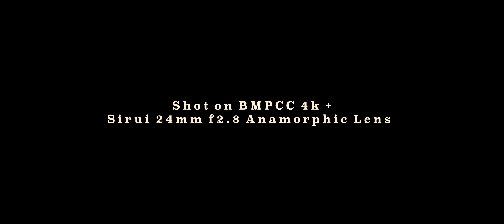Martina Tsang 4K | Sirui 24mm | BMPCC4K | Ronin RS2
One of 2 short films I shot on the new Sirui 24mm Anamorphic lens for MFT over a 24-hour period. This time I mounted it on my BMPCC4k and attached it to the Ronin Rs2.
The film was shot in Cinema 4k, 4096x2160, 24p, BRAW 8:1 + Pro-Mist 1/8 + B+W Vario ND. It was then produced and colour graded in Davinci Resolve using the Buttery Rec.709 Natural Gen5 lut as a base.

The cover shot was taken using the lens, de-squeezed in Photoshop then edited with my Portrait Presets in LR.

Crew/Thanks
• Model: Martina Tsang- IG @marteenaht

• Camera Assistant: Pat Suraseang - IG @patsuraseang

GEAR USED IN THIS PROJECT
• DJI Rs2
• Dual RS2 Handles
• Portkeys LH5H Monitor
• Monitor Mount
• Lexar CFast

• Rode Video Mic Pro
• Zilr 8k Slim HDMI Cable
• Tiffen Black Pro Mist 1/8
• B+W 1-5 Stop Variable ND

MUSIC FROM ARTLIST - Artlist is the most incredible platform where I source all music content for my films and videos. What makes it great for people like us, is that you only pay a small yearly fee, and get unlimited downloads and usages. No more extortionate licencing fees!

• Ian Post - Everybody Get Up

• Cinema Camera
• Mirrorless Camera
• Favourite Lens
• Gimbal Lens
• Video Tripod
• Hi Res Audio Recorder (RCA)
• Hi Res Audio Recorder (XLR)
• Shotgun Microphone
• Gimbal Arms
• 8K Skinny HDMI Cable
• External Monitor
• Top Handle
• Side Handle
• Variable ND
• Mist Filters
• Matte Box
• Follow Focus
• Memory Cards
• Card Reader

• Mirrorless Camera
• Underwater Camera
• Travel Lens
• Portrait Lens
• Street Lens
• Wildlife Lens
• Wide/underwater Lens
• Adventure Camera Clip
• Underwater Housing
• Memory Cards